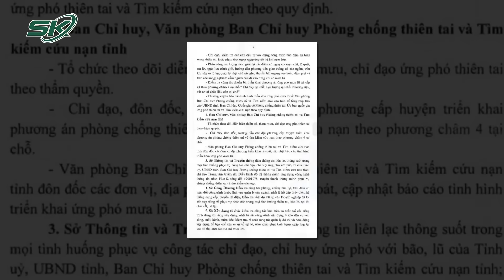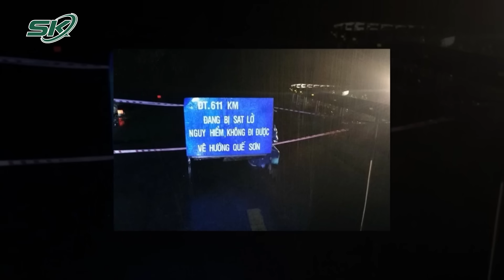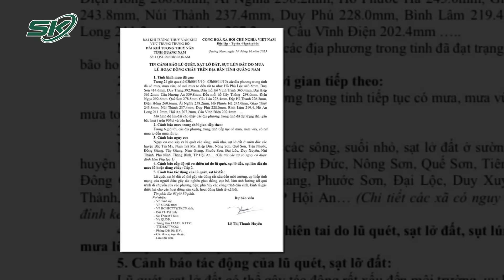Lũ Lụt Miền Trung Dâng Cao, 2 Người Tử Vong, 12 Người Mắc Kẹt Trong Nước Xiết | SKĐS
SKĐS | Lần đầu tiên trong lịch sử, cơ quan khí tượng phát cảnh báo rủi ro thiên tai cấp 4 do mưa lớn ở 2 tỉnh Đà Nẵng và Huế. Đáng nói,trong bối cảnh mưa lớn có diễn biến phức tạp miền Trung đã xảy ra 2 người tử vong, 12 người mắc kẹt trong nước xiết

Mời quý vị và các bạn xem thêm: Kinh Hoàng Phát Hiện Một Nữ Giới Bị Phân Thành Nhiều Mảnh Trên Sông Hồng